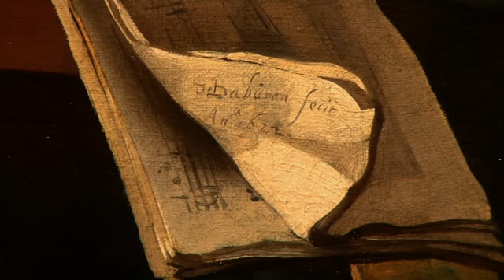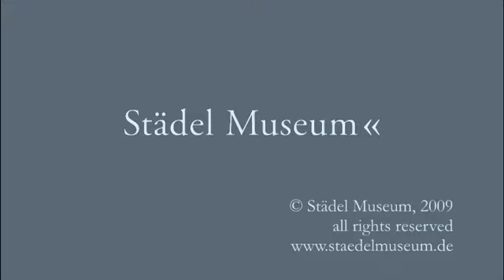Caravaggio in Holland. Musik und Genre bei Caravaggio und den Utrechter Caravaggisten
Video zur aktuellen Ausstellung im Städel Museum bis 26. Juli 2009.

Jüngst hat das Städel Museum in Frankfurt ein bedeutendes Gemälde des Utrechter Malers Dirck van Baburen aus dem Jahre 1622 erworben, das einen jungen Sänger zeigt, der in virtuoser Weise eine Probe seiner Kunst gibt. Dieses Meisterwerk der Beobachtung wie der Inszenierung steht im Kontext einer ganzen Reihe von eng verwandten Musikantendarstellungen, die alle in den 1620er-Jahren in Utrecht entstanden sind. In diesem Zeitraum war die holländische Stadt geradezu ein künstlerisches Laboratorium, in dem die Maler mit der neuartigen Bilderfindung experimentierten und im Wettstreit miteinander immer wieder neue Lösungen entwickelten. Die drei Großen unter ihnen, Hendrick Terbrugghen, Gerard van Honthorst und Dirck van Baburen, hatten zuvor jeweils fast ein ganzes Jahrzehnt in Rom verbracht, wo sie die Kunst Caravaggios studierten und bald auch mit eigenen Bilderfindungen im Stile des Vorbilds reüssierten. Die Ausstellung versammelt zum ersten Mal eine umfangreiche und hochkarätige Auswahl von Musikanten- und Bordellbildern dieser sogenannten Utrechter Caravaggisten. Den Werken der Utrechter werden exquisite Gemälde Caravaggios gegenübergestellt, mit denen sich die Maler auseinandersetzten. Caravaggios berühmter "Lautenspieler", die Inkunabel des barocken Musikantenbildes, steht dabei im Mittelpunkt. Museen aus ganz Europa und den USA unterstützen dieses Projekt mit wichtigen Leihgaben. Zu den Leihgebern zählen u. a. das Kunsthistorische Museum in Wien, die Alte Pinakothek in München, das Rijksmuseum in Amsterdam, das Centraal Museum in Utrecht und das Museum of Fine Arts in Boston.